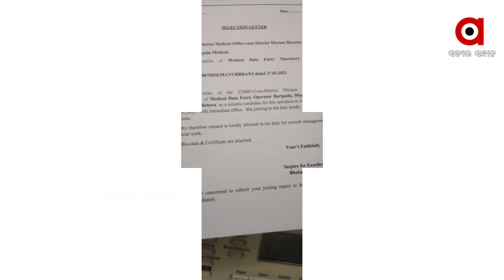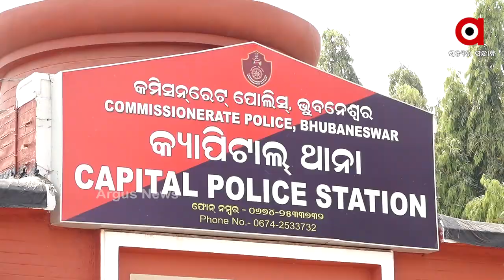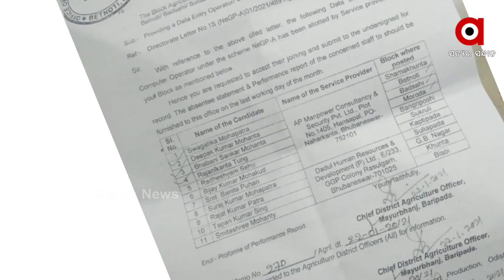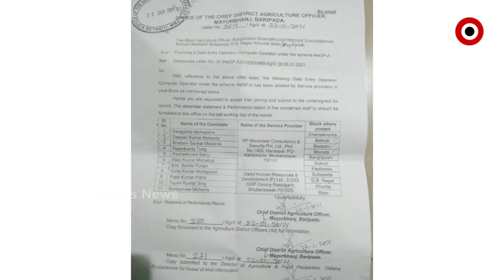ଚାକିରୀ ନାଁରେ ଠକେଇ ଶିକାର ...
କିଏ ଲୋକ ଲୋକପାଇଲଟ ତ ଆଉ କିଏ ବ୍ୟାଙ୍କ ପିଓ ଏମାନଙ୍କ ଭିତରେ କେହି କେହି ସେକ୍ରେଟେରିଏଟରେ ଚାକିରୀଆ ବି ଅଛନ୍ତି । ସମସ୍ତଙ୍କ ହାତରେ ଚାକିରୀର ଜଏନିଂଙ୍ଗ ଲେଟର...